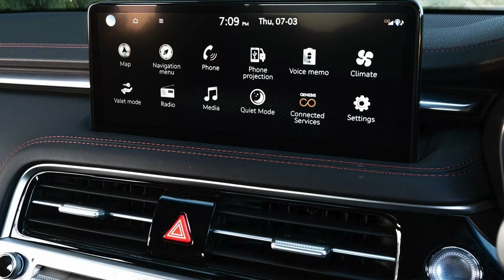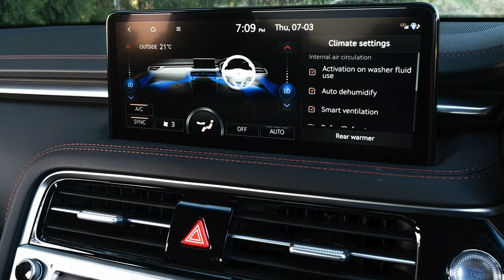2024 GENESIS GV70 V6 INTERIOR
This is the interior of the 2024 Genesis GV70